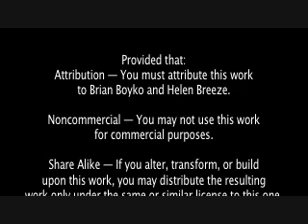Following Alexis West Archive - David Farrar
Blogphilo New Media